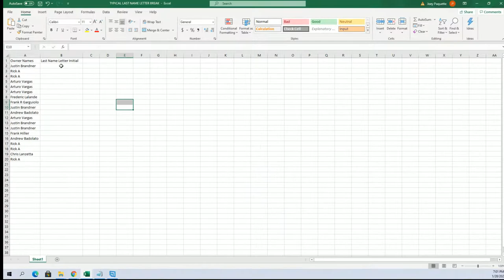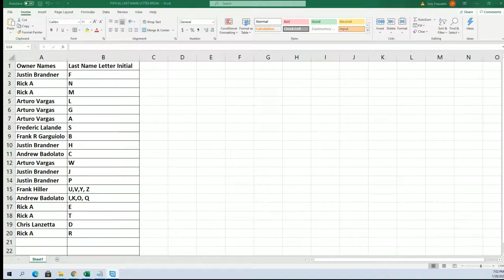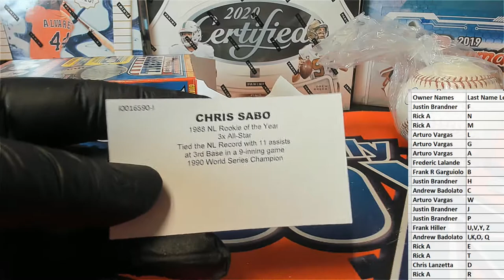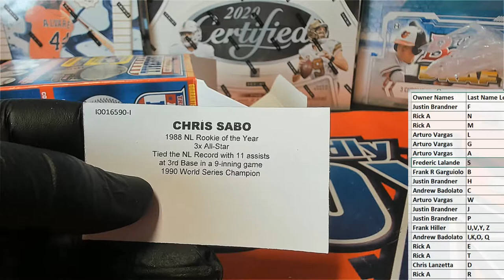2021 Tristar Series 11 Autographed Baseball ID 20SER11BB408